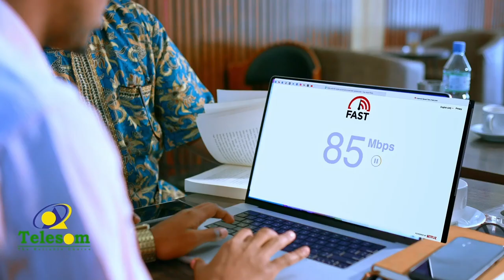"Faratoon waxaan ugu codayn waayay markii aan arkay...." Xil Nuuradiin Dayib oo ka soo jeeda Sool.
"Faratoon waxaan ugu codayn waayay markii aan arkay. " Xildhibaan Nuuradiin Dayib oo ka soo jeeda Sool.